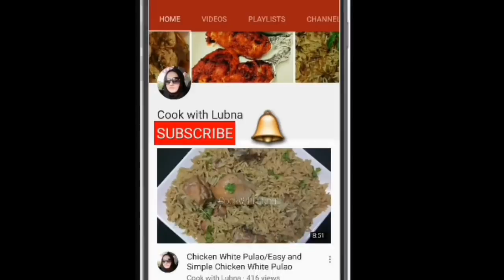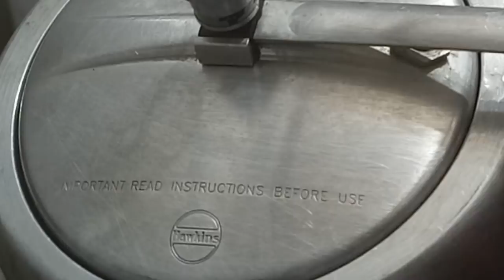Chicken Corn Soup Recipe | Healthy And Nutritious Chicken Corn Soup | Oil Free Soup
chicken corn soup corn soup chicken soup winter special soup ki recipe chicken soup chicken corn soup kaise banayein

ingredients:-

500 g chicken with bones
1 chicken cube (optional)
1 tsp black pepper powder
3 tbsp corn flour
1/2 cup sweet corn
2 egg white
1 tsp light soy sauce
1/2 tsp salt
2 tbsp spring onion